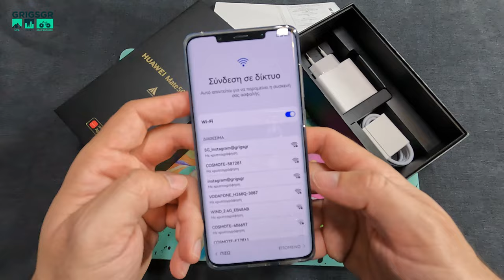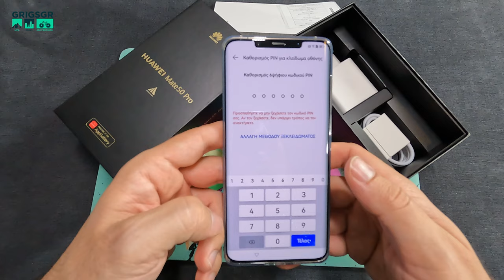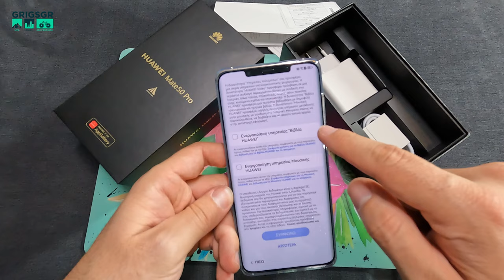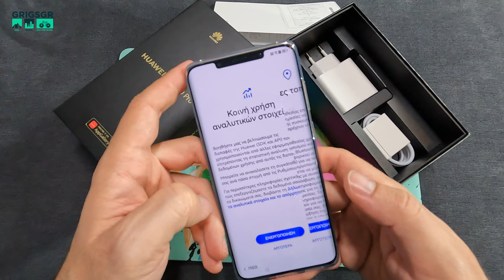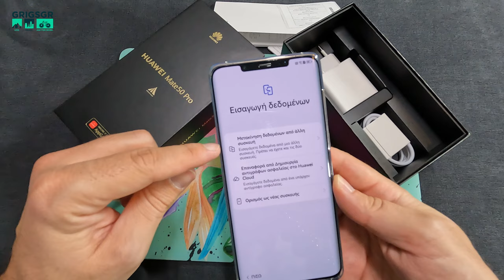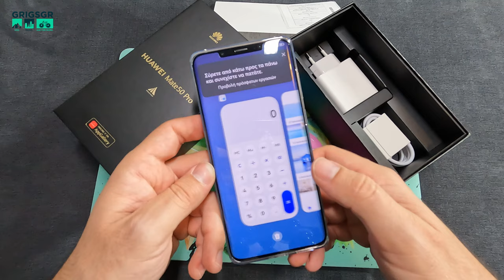Huawei Mate 50 Pro Orange with Kunlun Glass and Vegan Leather + Giveaway ακουστικά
Σε αυτό το βίντεο θα σας δείξω το νέο μου κινητό. Είναι το Huawei Mate 50 Pro σε πορτοκαλί χρώμα, το μόνο με Kunlun glass  για προστασία οθόνης ακόμη καλύτερη σε σχέση με τα υπόλοιπα δύο χρώματα της σειράς. Μνήμη Ram στα 8GB και χωρητικότητα μνήμης για αρχεία στα 512 GB. ΠΟλλά ακόμη καλούδια όπως πολύ καλή κάμερα, γρήγορη φόρτιση κ.α.
Έρχονται Χριστούγεννα και δεν θα μπορούσα να μην κάνω ένα δώρο. Σας χαρίζω τα ακουστικά της Huawei, Freebuds 3i. Είναι αχρησιμοποίητα και θα τα κερδίσει ένας τυχερός εφόσον ακολουθήσει τις οδηγίες στο βίντεο. Καλή τύχη σε όλους!